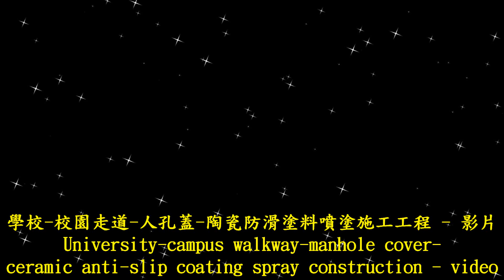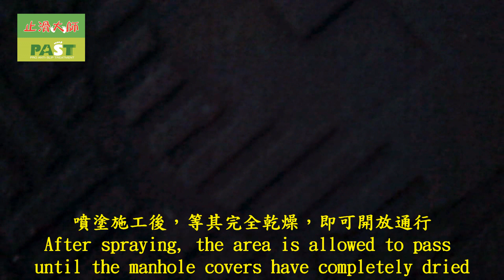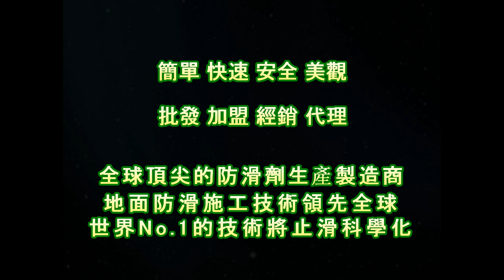2163 學校 校園走道 人孔蓋 陶瓷防滑塗料噴塗施工工程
◎公司資訊：
地址：43549 臺灣省臺中市梧棲區文昌路165號